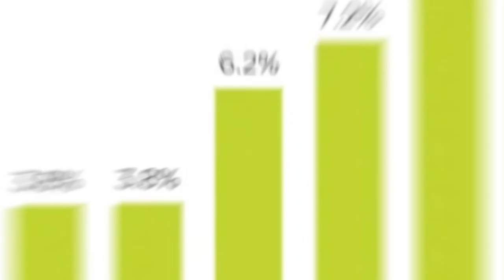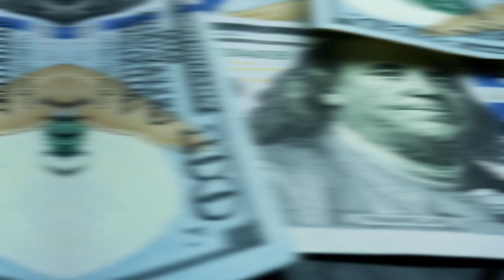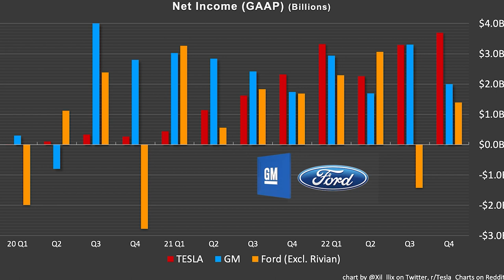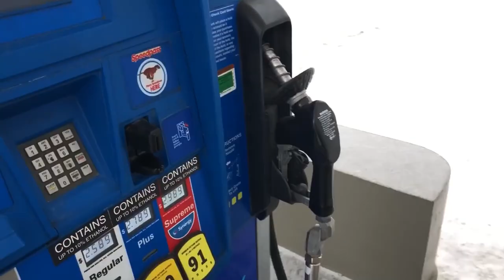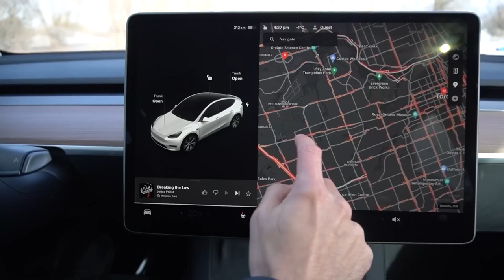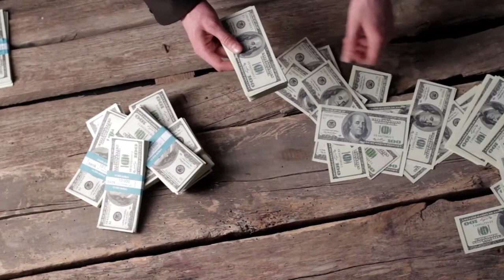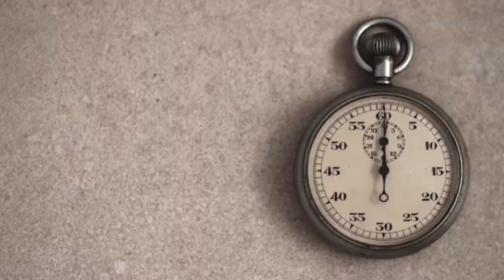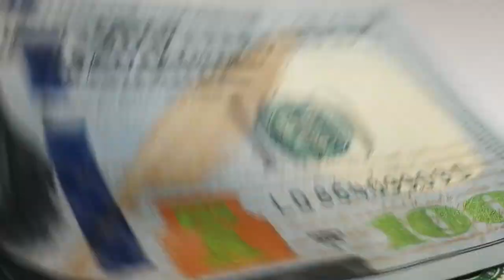EV MARKET IMPLOSION! Shocking Report REVEALS ALL!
Is the dream of an all-electric future crashing before our eyes? A stunning new report reveals the electric vehicle (EV) market is facing a massive downturn, with Tesla's stock plunging and billions of dollars lost.